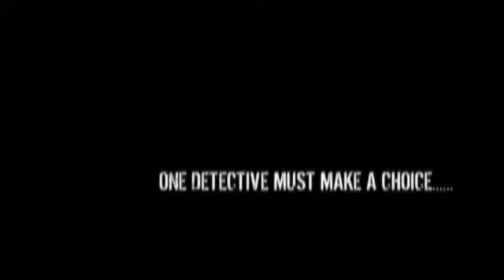Necessary Force Debut Trailer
Necessary Force